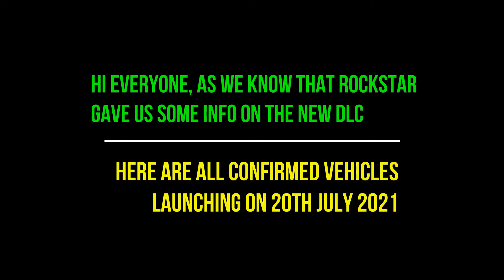GTA 5 SUMMER 2021 DLC - ALL NEW CARS LAUNCHING ON 20 JULY 2021 CONFIRMED , LOS SANTOS TUNERS DLC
For all work/business related queries